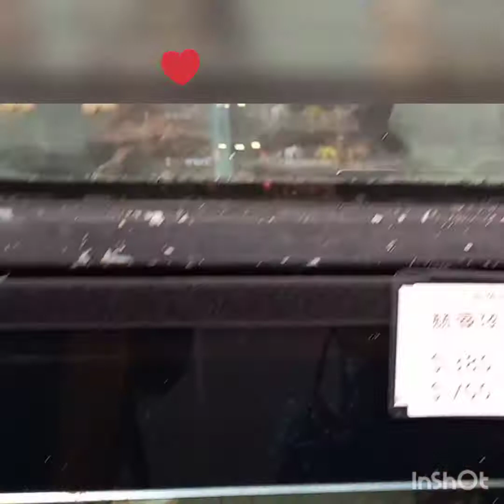Aquatic Pets (4 -sale in affordable PRICE)WHERE IS IT??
Here in HONGKONG..

When you are interesting to have in door pets like fish,turtles or many others.

You can find near in PRINCE EDWARD MTR STATION..

Beside in the park in shop soo easy to find